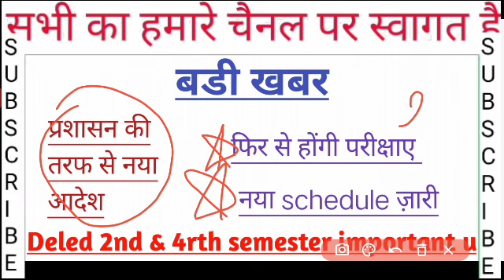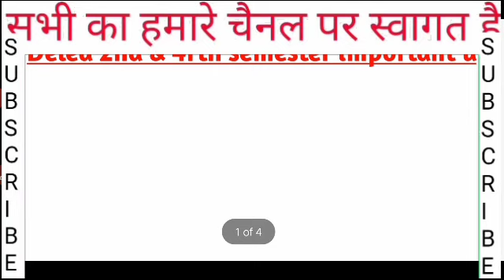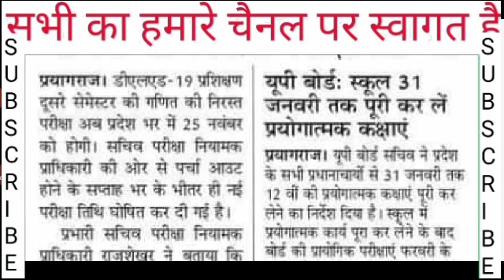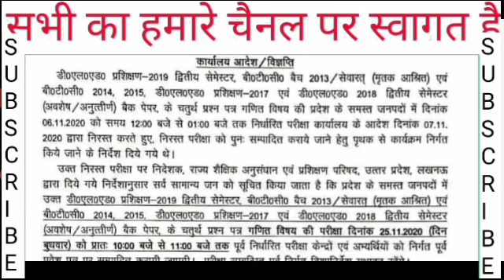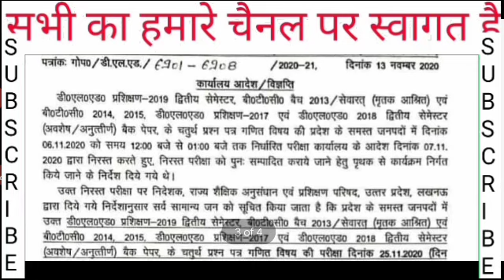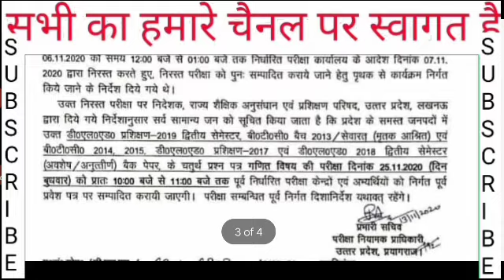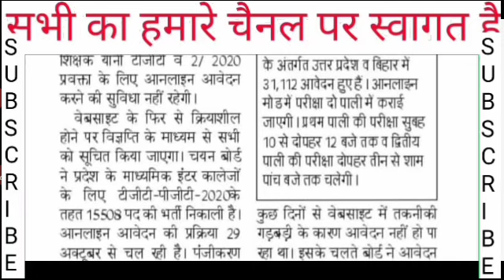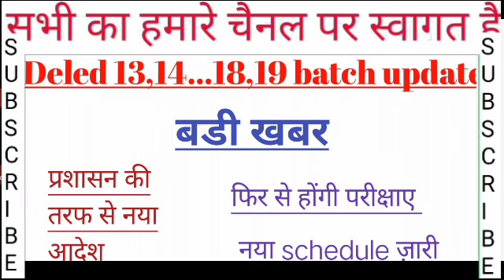Deled exam 13,14,...18,19,batch important update।।2020-21।।today update।।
आज की हेडलाइन डीएलएड वालों के लिए बहुत महत्वपूर्ण खबर है पूरा वीडियो जरूर देखें।।अबकी बार बैक नहीं शिक्षक बनेंगे।। देखिए पूरा वीडियो और हो जाइए तैयार।।One Shot vision d.el.ed third semester padhna hai bahut Jaruri abaki bar Shikshak banana haideled 3rd semester important question previous year।। अबकी बार डीएलएड पार।।आ गए एग्जाम सेंटर के नाम अब देने होंगे एग्जाम।। बहुत महत्वपूर्ण पूरा देखें वीडियो।।धरने का दम । पास है हम । UP DELED EXAM DATE 2020 I UP DELED BACK PROMOTE I UP DELED PNP UPDATE I NEW

🔴Live Update l up deled back promote l up deled 1st,2nd,3rd,4th promote l up deled exam date2020 l

UP DELED NOTICE II UP DELED EXAM DATE II UP DELED 2ND AND 4TH SEMESTER EXAM DATE II PNP UPDATE

UP DELED 1ST,2ND,3RD,4TH SEMESTER EXAM DATE II UP DELED PROMOTE II UP DELED 2017,18 BACK PROMOTE

UP DELED 2017,2018,2019 EXAM DATE II UP DELED EXAM UPDATE II UP DELED PNP UPDATE 22 SEP 2020

UP DELED BTC EXAM DATE 2ND SEMESTER AND 4TH SEMESTER II  BTC 2ND SEMESTER EXAM II DELED 2,4 SEMESTER

UP DELED 2017,2018,2019 BREAKING NEWS II डीएलएड 2017 वाले सभी fail हो सकते है ।। पूरा पैसा बेकार

डीएलएड 2017 बैच वालों का सेमेस्टर प्रमोट । ज्यादा परेशान न हो । deled 2017 batch promote

DELED SEMESTER PROMOTE I DELED 1ST SEMESTER PROMOTE I DELED 3RD SEMESTER PROMOTE I NOTICE DECLEAR

UP DELED 1ST AND 3RD SEMESTER PROMOTE 100% CONFIRM I BTC EXAM PROMOTE I 1
UP DELED SEMESTER EXAM NOTICE I UP DELED 1ST SEMESTER EXAM DATE I UP DELED BTC EXAM DATE I PNP UPDAT

2nd semester notice l UP DELED IMPORTANT NOTICE I PNP UPDATE I SEMESTERS EXAM DATE I 1ST SEMESTER EX

UP DELED EXAM DATE DECLARED I UO DELED EXAM DATE I UP DELED EXAM 1ST SEMESTER 2019-21 I UP DELED PNP

UP DELED/BTC 1ST SEMESTER 2019-21 EXAM DATE I UP DELED PNP UPDATE I UP DELED 1ST & 3RD SEMESTER EXAM

UP DELED 1ST SEMESTER EXAM UPDATE I UP DELED NEWS TODAY I UP DELED BTC EXAM DATE SHEET I PNP UPDATE

UP DELED EXAM UPDATE I UP DELED PNP UPDATE TODAY I UP BTC EXAM DATE I UP DELED PROMOTE I 1ST SEMESTE

UP DELED EXAM DATE 2020 I UP DELED/BTC EXAM 1ST SEMESTER 2019-20 I UP DELED STUDENTS PROMOTE

UO DELED EXAM DATE 2020 I UP DELED/BTC EXAM 1ST SEMESTER 2019-20 I UP DELED STUDENTS PROMOTE

UP DELED EXAM UPDATE TODAY I UP DELED BTC NEW EXAM DATE I UP DELED PNP UPDATE I BTC EXAM 1ST SEMESTE

UP DELED EXAM 1ST SEMESTER 2019-20 I UP DELED PNP NOTICE I UP DELED/B5C EXAM DATE SHEET I NOTICE

UP DELED EXAM 2010 I  Uttar Pradesh ke dipti cm ne liya bahut bada faisla

UP DELED EXAM 1ST SEMESTER 2019-20 l UP DELED PNP UPDATE TODAY I UP DELED /BTC EXAM DATE 2020

UP DELED 1ST SEMESTER EXAM DATE 2019-29 I UP DELED PNP UPDATE 11 JULY 2020 I UP DELED / BTC UPDATE

UP DELED EXAM 1ST SEMESTER 2019-20 I UO DELED/BTC SEMESTER EXAM 2020 I UP BTC PNP UPDATE 2020 I

UP DELED 1ST SEMESTER EXAM 2019-20 I UO DELED EXAM ALL SEMESTER I UP DELED EXAM DATE SHEET I PNP NEW

UP DELED EXAM DATE I UP DELED EXAM 1ST SEMESTER 2019-20 I UP DELED PNP UPDATE TODAY I UP B5C EXAM DA

UP DELED EXAM DATE 2019-20 I UP DELED DELED BTC 4RD SEMESTER EXAM DATE 2020I UP DELED PNP UPDATE
UP DELED EXAM DATE 2019-20 I UP DELED EXAM I UP DELED PNP UPDATE

UP DELED EXAM DATE 2019-20 I UP DELED PNP UPDATE TODAY I UP DELED NEW NEWS I UP DELED 1ST SEMESTER